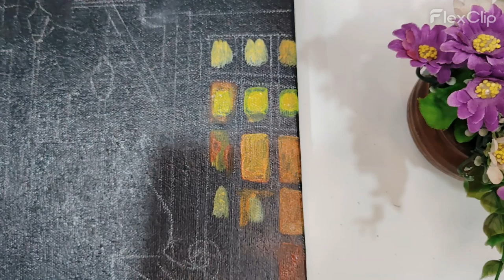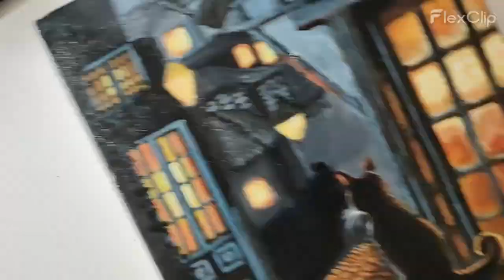street lighting || Acrylic painting 🎨🖌️